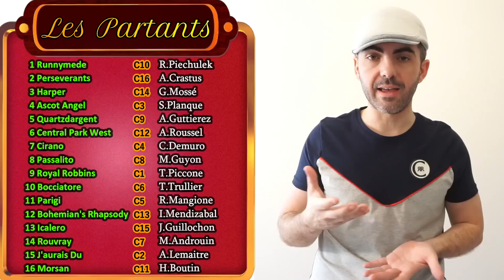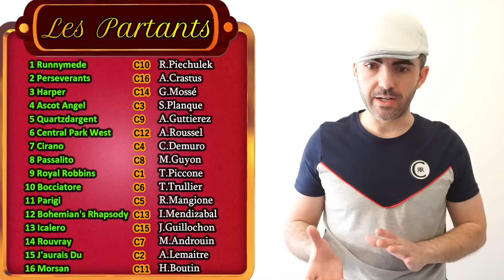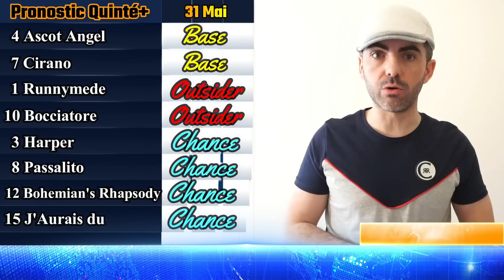PRONOSTIC PMU QUINTE DU JOUR MARDI 31 MAI 2022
pronostic pmu quinte du jour mardi 31 mai 2022 Les Trotteurs Ma Passion

Pronostics Quinté+ - Handicap d'Angers Loire Métropole

Réunion 1
Course 1
1600 mètres
Galop
Piste en gazon
14 Partants

bon pronostic
A demain